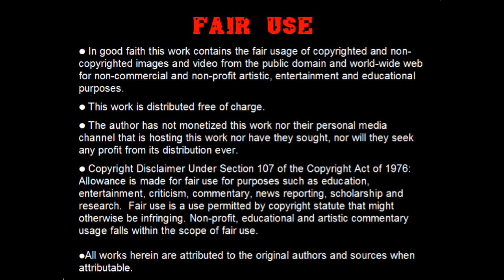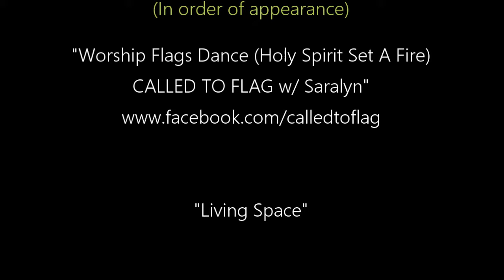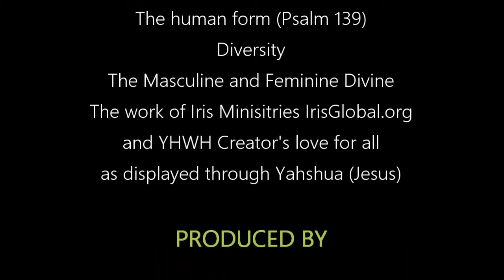Visual Ballet: Dance of the Holy Spirit - Jeremy Riddle - Walk in the Promise - BethelMusic.com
The song from this video is by Jeremy Riddle "Walk in the Promise"

This video celebrates contemporary dance, fire and poi dance, the beauty of the human form and the power of YHWH's Spirit as shown through those art forms.

This video is a message from the heart of your Loving Creator appealing to your conscience to discard lies of man's religion, to go back inside to your original connection to Source Truth and to allow the wind of YHWH's Holy Spirit to refresh your soul and open your heart to your YHWH's lavish love.  "YHWH is Spirit; those who understand YHWH's value will express their gratitude by flowing in harmony with the Holy Spirit and by living in harmony and alignment with the Truth." John 4:24

WARNING VIEWER DISCRETION ADVISED: This video may not be appropriate for church goers, those under the torment of a spirit of lust or religious spirit who have never been to the beach, a ballet or circus where the human body is not hidden under bulky clothing. You may be offended.

It may be helpful to remember that humans were made in the image of Creator who has also given the arts and diverse gifts to express the beauty of Creator's love in myriads of unique ways. "Every good and perfect gift comes down from the Father of Lights in Whom is no shadow nor variable of turning." James 1:17

 "And YHWH is before all things, and by YHWH all things consist." Col 1:17

" (Messiah) Who being the brightness of YHWH's value, and the express image of YHWH's person, and upholding all things by the word of YHWH's power, when He had by Himself purged our sins, sat down on the right hand of the Majesty on high..." Heb 1:13

If anyone is afraid of sacred geometries because they are often hijacked by dark workers, it may be helpful to remember that the entire universe is constructed of YHWH's sacred geometries: so who do they really belong to?